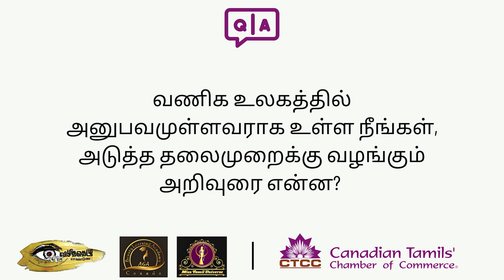CTCC Corporate Member Spotlight: Sasikala Narenthira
அரஜன் பியூட்டி சென்டர், "விழித்தெழு பெண்ணே" மற்றும் "மிஸ் தமிழ்  யூனிவெர்ஸ்"  ஸ்தாபகர் சசி நரேன் அவர்களுடன் ஒரு நேர்காணல்.
🎥 Join us on the CTCC YouTube Channel as we delve into Sasi Naren's inspiring journey as an entrepreneur, her accomplishments in the beauty industry, and her empowering work as an advocate for women's empowerment. 📺🔍